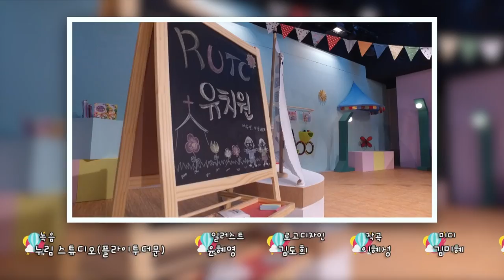2016 RUTC유치원 11회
2016 RUTC유치원
쉿! 비밀이야

11회. 기도의 비밀